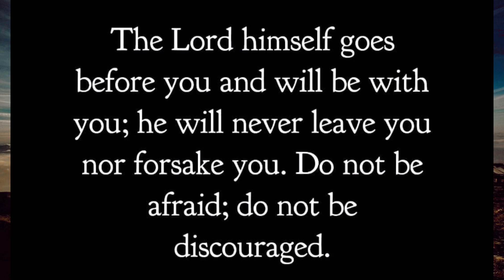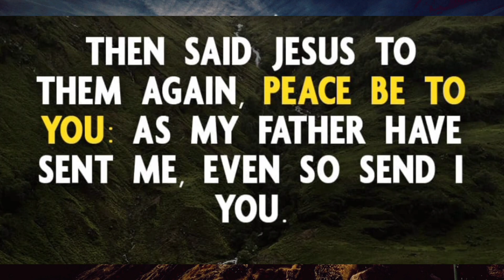😍Listen to God's Message😍God has sent you Urgent Message Today💌🔥God's message for you🔥🥰